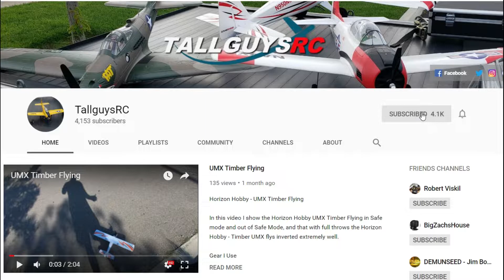Welcome to the official Tallguysrc youtube channel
I love building and flying RC airplanes and sharing my love for this amazing hobby
with everyone, so sit back and relax and enjoy my channel.

icon to be notified when I upload new weekly content.

Spektrum NX8 Transmitter
Spektrum Smart S150 Charger
Spektrum Smart Battery Checker

Favorite Battery Packs
Spektrum 11.1V 2200 3S
Spektrum 14.8V 2200 4S

Gopro Hero 9
Clip mount for Gopro